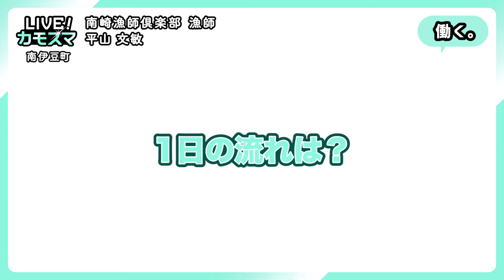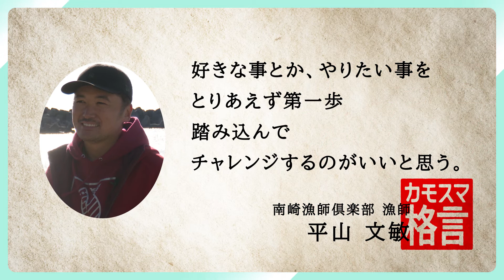【LIVE！カモスマ】㈱南崎漁師倶楽部 平山 文敏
【賀茂地域で　働き　暮らし　生きる】
賀茂地域の学生の約70％が「15年後、地元を離れたい」と思っている…
そんな結果が、令和元年末に地域の学生を対象にしたアンケートで明らかになりました。

でも、賀茂地域には輝いている人はたくさんいます。
もしかしたら、気づいていないだけかもしれません。

今回、カモスマ(「賀茂のカリスマ」の略です。)として、10名の方を取り上げ、動画を作成いたしました。
皆さん、色々なシーンで活躍されている方たちです。
ご覧いただいた皆さんの気づきの第一歩を後押しできましたら、幸いです。

まだまだ賀茂地域には輝く大人はたくさん。
これからもカモスマを追い続けますので、乞うご期待です。